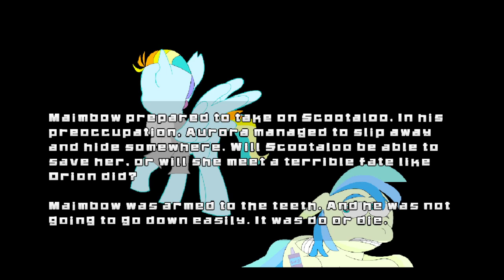scoot hard dx walkthrough (part 8)